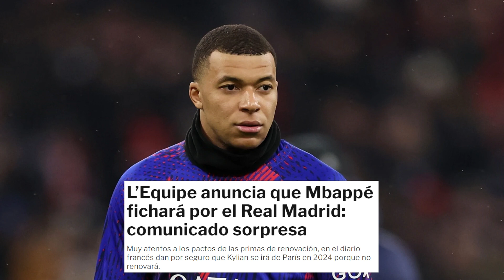¡COMUNICADO SORPRESA! ¡NADIE SE LO ESPERABA! ¡MBAPPE FUERA DEL PSG! | NOTICIAS DEL REAL MADRID HOY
Noticia de última hora por Francia: L’Equipe comunica las claves de los acercamientos entre PSG y Kylian Mbappé. Afirman que los deseos del galo por abandonar de manera gratuita el club y por el 2024 se mantienen. Se habla de ceder en diversos aspectos que superar el terreno de juego.

¿Otro giro de 180 grados a la trama del siglo? Pues todo apunta a que sí y para entender lo que viene por delante hay que situarnos en un diario L’Equipe que vuelve a agitar el futuro de Kylian Mbappé. Rotundos comunicados del medio deportivo más importante de Francia. Ver al delantero del PSG por el Real Madrid no puede descartarse todavía.

Se habla de acercamiento con Nasser Al-Khelaifi, de presiones y traiciones al conjunto blanco, pero L’Equipe pide calma. El medio indica que si existen charlas entre las dos partes del tablero que se encuentran por la Galia, así como que estas no van relacionadas de momento a un nuevo contrato. RMC Sport ya marcaba minutos atrás que se busca un acuerdo donde ganan todas las partes.

¿Qué dice L’Equipe? Que Mbappé no cambia su deseo de dejar París en el 2024, que solo se encuentra en charlas para ceder en cuestiones que van relacionadas a sus primas de fidelidad y que de momento ni siquiera los fichajes hechos para el equipo de Luis Enrique modifican su postura alrededor del futuro. El Real Madrid no mueve ficha de manera oficial y no es esperado de momento por el Parque de Los Príncipes. El regreso del galo a los entrenamientos, meramente relacionado con estos pulsos que se dan por el seno el PSG.

2024 sigue en la mira de todos
“Mbappé no ha prometido no dejar gratis el PSG dentro de 12 meses”, sentencia un diario L’Equipe que revive los sueños del Real Madrid en una trama para el infarto. PSG confía en renovarle, pero la realidad puertas adentro de Poissy es que solo se han dado avances para buscar la paz entre ambas partes. Repetimos que se habla de ausencia de charlas para renovar, si de perdonar dinero por parte de Kylian y de un deseo claro del delantero: todo se acaba en el 2024.

Habrá que ver como siguen las informaciones desde Francia, donde los voceros del PSG empiezan a confirmar las noticias de L’Equipe sobre el tema. Por el medio indican para finalizar: “Mbappé hará sacrificios económicos por el club, pero sigue sin tener en su cabeza la idea de renovar”. Por el Real Madrid empiezan las reacciones, así como una postura rotunda alrededor del jugador. Si hay renovación, los sueños de Kylian Lotin por triunfar en Concha Espina se terminan.

tarjetarojatvonline
primera division
laliga
futbolenlatv
tarjetarojatv